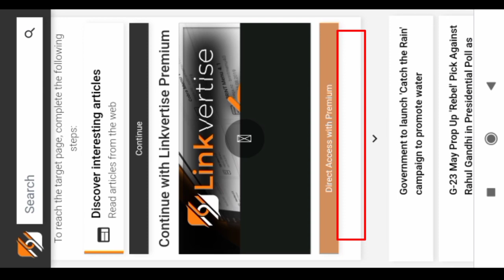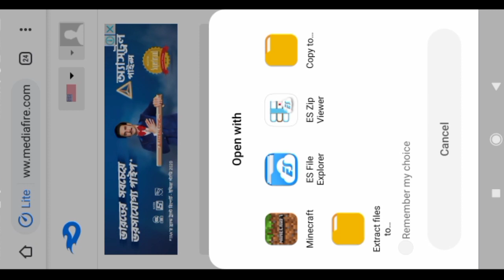How to Play BEN 10 MOD In MCPE /Bedrock | Ben 10 Addon Download | The Commander Creeper | ZorroCraft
Omnitrix In MCPE / Bedrock | Ben 10 Addon Download | The Commander Creeper | ZorroCraft

minecraft, minecraft hindi, minecraft pe in hindi, minecraft in hindi, minecraft hindi me, minecraft kya hain